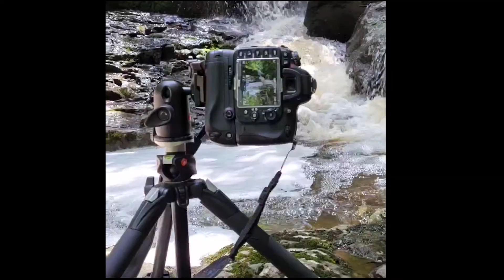Hit Me With Your Best Shot- Intro Episode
Hit Me With Your Best Shot is a photography challenge between two friends AND you!!!  Join us in this adventure as we try new, random challenges each week and walk you through our thought process and what went into making the photographs.

Vote on those photos every Sunday/Monday and use the weekly IG hashtag for a chance to have your photo featured on the show and maybe even asked to join us.

This week's challenge is Something with Wings.
Use the IG hashtag